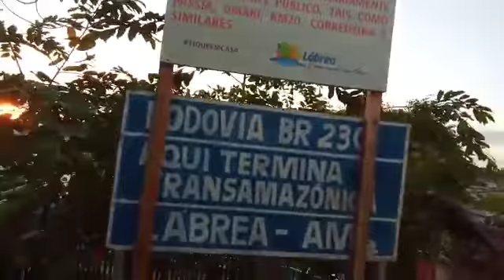Daniel se despedindo em Lábrea/AM